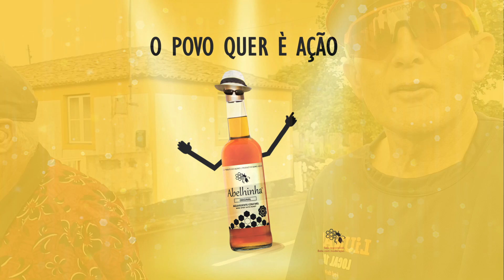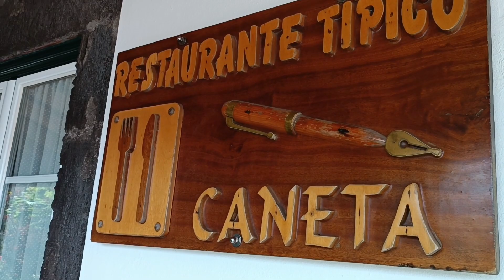No moínho do ti Alveno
Terceira - Raminho - moinho Ilha